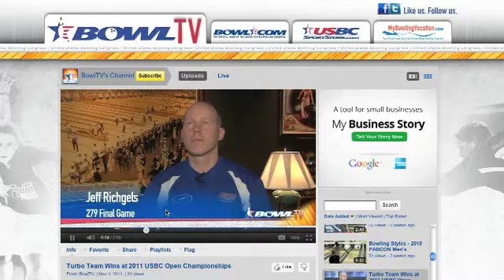BowlTV on YouTube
BowlTV has a new YouTube home.  and be the first to know when a new video is posted or a live event gets underway!